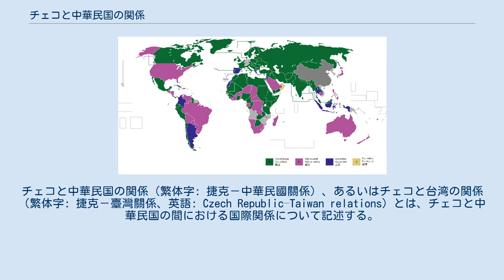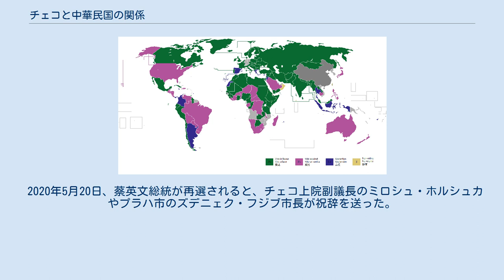チェコと中華民国の関係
中華民国・チェコ関係
チェコと中華民国の関係（繁体字: 捷克－中華民國關係）、あるいはチェコと台湾の関係（繁体字: 捷克－臺灣關係、英語: Czech Republic–Taiwan relations）とは、チェコと中華民国の間における国際関係について記述する。
1949年以来、両国間の国交はない。
 1930年2月12日、中華民国とチェコスロバキアの間で国交が樹立され、1931年、中華民国駐チェコスロバキア公使館をチェコスロバキアの首都プラハに開設。
当初は、ポーランドが兼任していた。
 1939年、ナチス・ドイツがチェコスロバキアを占領（ズデーテン併合）。
公使派遣が中止され、プラハの中華民国公使はルーマニアに転任することになり、両国の外交関係は一時中断されることとなった。
この間、チェコスロバキアは満州国を承認し公使を派遣した。
 1941年8月26日、中華民国はロンドンのチェコスロバキア亡命政府を承認。
公使館が開設され、オランダ公使が兼任した。
 1944年7月25日、中華民国駐チェコスロバキア公使館が大使館に格上げ。
当初は、オランダ大使が兼任。
終戦後の1945年7月30日、正式に大使館が復館した。
 1949年10月1日、毛沢東が中華人民共和国の建国を宣言すると、同月3日、チェコスロバキア社会主義共和国は中華人民共和国と国交を樹立し、中華民国と断交。
 1950年代～90年代の冷戦期において、西側諸国であった中華民国は東側諸国の国々との交流は、ほとんど行われることはなかった。
 アルバニア決議（第26回国際連合総会2758号決議 2758 XXVI）に対する1971年当時の世界各国の投票行動の図。
チェコスロバキアを含む緑色で塗られた諸国（76カ国）が賛成した。
 1971年10月25日、アルバニア決議においてソ連の衛星国であったチェコスロバキアは、中華人民共和国の国連参加に賛成票を投じた。
 1989年11月、ビロード革命で共産党政権が崩壊し、民主化が促進。
国名も、チェコスロバキア社会主義共和国からチェコおよびスロバキア連邦共和国に変更された。
1993年1月1日、チェコとスロバキアが分離（ビロード離婚）しチェコ共和国が成立。
その後、両国の往来が再開された。
 1997年7月に発生した1997年の中央ヨーロッパ洪水に際しては、中華民国政府が2万ドルを寄付した。
 2019年1月14日、プラハ市のズデニェク・フジブ市長がTwitterで、「2016年3月に北京市との間に締結された姉妹都市協定書において、1つの中国政策に関する項目について北京市と再交渉するつもりである。」と述べた。
3月18日、「プラハ市が北京市と締結した姉妹都市協定書では「1つの中国原則」は、当初北京側が出した条件だが、北京市と他の姉妹都市間にはそのような項目はないため、受け入れる必要はない。
」とした。
同年10月7日、プラハ市は北京市との姉妹都市解消を発表した。
12月プラハ市議会と台北市議会が、姉妹都市の締結を承認。
2020年1月13日、プラハで姉妹都市協定の調印式が行われ、柯文哲台北市長と同市のフジブ市長が協定書に署名した。
翌日14日、対抗措置として上海市はプラハ市との友好都市関係を解消し、公的往来も中断すると発表。
 2020年4月1日、新型コロナウイルスの流行に対応して、蔡英文総統が感染の深刻な国々の医療従事者向けに1,000万枚のマスクを寄贈することを発表し、アメリカに200万枚、チェコやイギリスなどの欧州11カ国に700万枚、外交関係のある友好国に100万枚をそれぞれ無償提供を行った。
 2020年5月20日、蔡英文総統が再選されると、チェコ上院副議長のミロシュ・ホルシュカやプラハ市のズデニェク・フジブ市長が祝辞を送った。
 台湾の国際組織参加支持